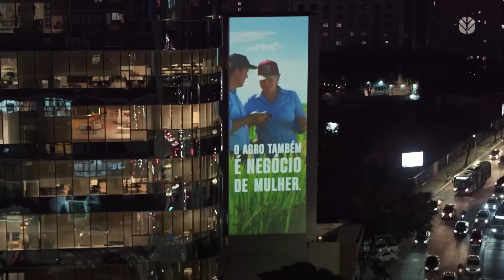Preço boi gordo em queda pressiona mercado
Já tem compradores oferecendo entre R$220, e R$215 pela arroba em SP , testando novo patamar de preços